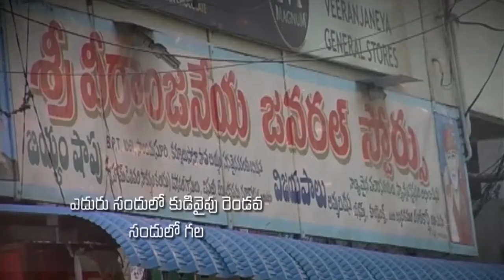Bro.Nicholas Raphael garu ||25-09-2019|| అంశం: ప్రయాణం--పార్ట్-1...